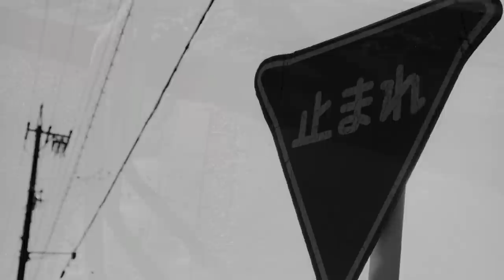【Lレンズ】【フイルムカメラ】キヤノンの高級レンズを使ってフイルム写真撮ってみました。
動画中で紹介した、中年オタッキーのサブチャンネルはこちら。

キャノンの赤鉢巻、Lレンズ。かなり昔から高級レンズとしての地位を固めているLレンズは、描写や発色などが素晴らしいものとして確固なる地位を築いています。￼

今回はそのLレンズで、ローライレトロ80Sを使用して写真を撮ってきました￼。

普段普及レンズを多用して作例紹介していますが、画質的にはどう違うのか。ゆっくりご覧ください。

使用機材
キャノン￼EOS1（初代）EF24-70f4 LISUSM EF70-200f2.8 LISUSM  キヤノン純正ストロボEZ540

ローライレトロ80S  自家現像　富士￼スーパープロドール（SPD）50%希釈　液温20℃  現像時間11分